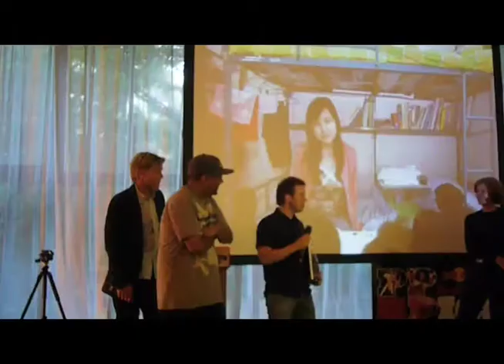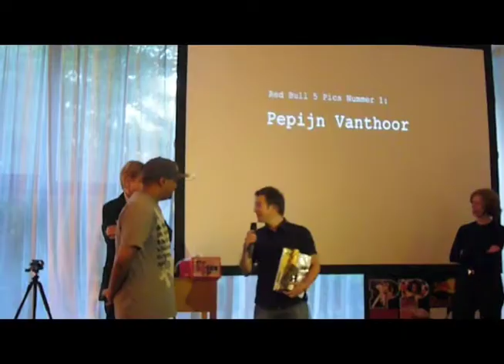1e price | RedBull 5Pics Photography Contest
A jury of three: Tom van Heel, Marlous Krijnen and Wouter van den Brink choose  the winning photo series of the 'RedBull 5Pics Photography Competition' in Foam.